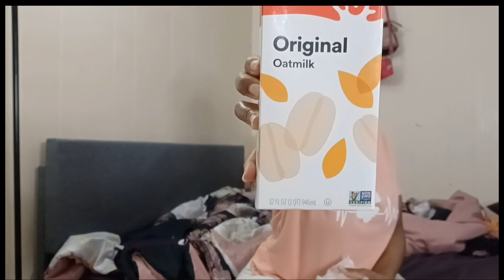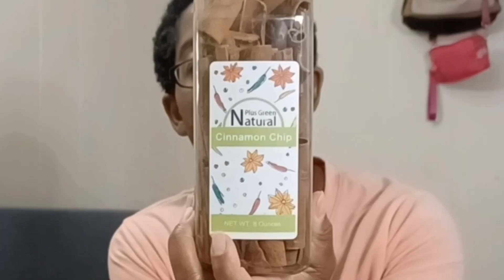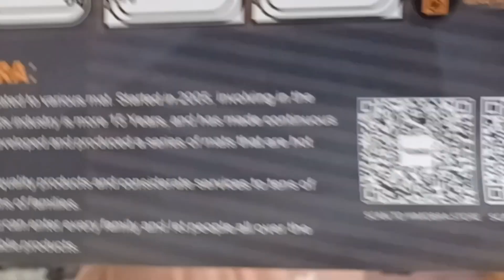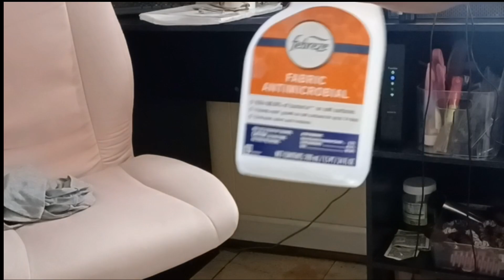Amazon Unboxing Pepperoncini Chips Desk Rug More